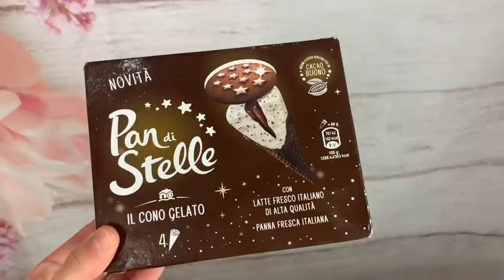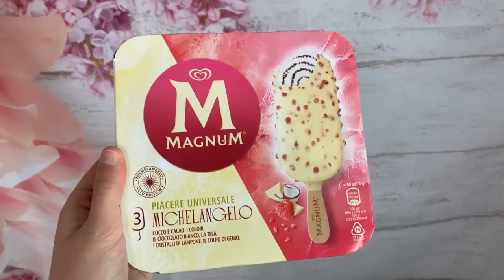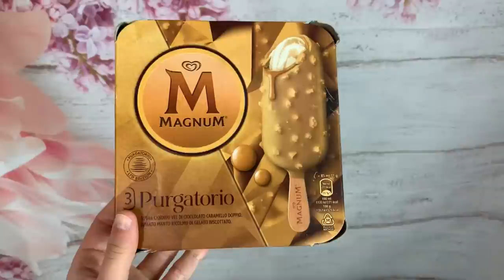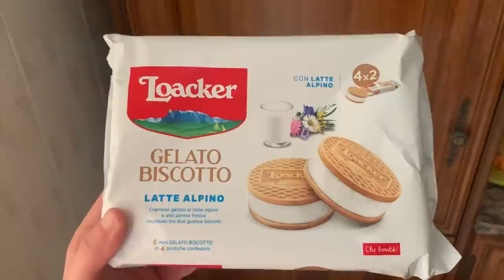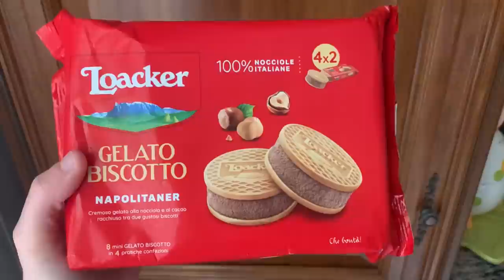ASSAGGIO I NUOVI GELATI 2022 🍦 | MAGNUM, POCKET COFFEE, LOACKER E PAN DI STELLE | COSA NE PENSO?